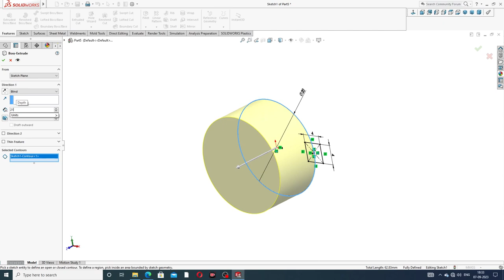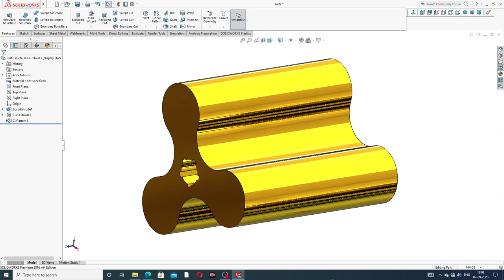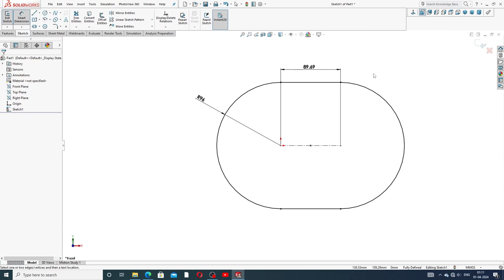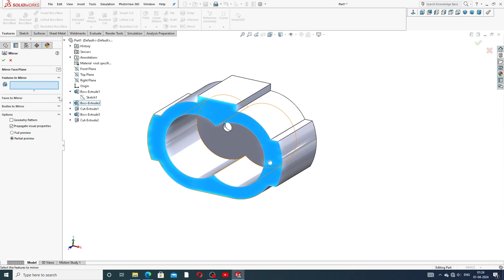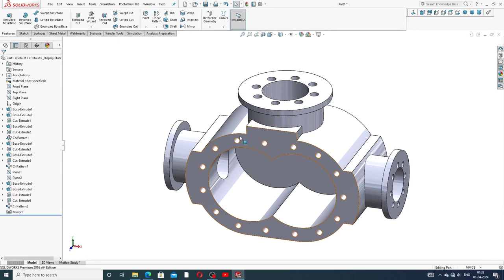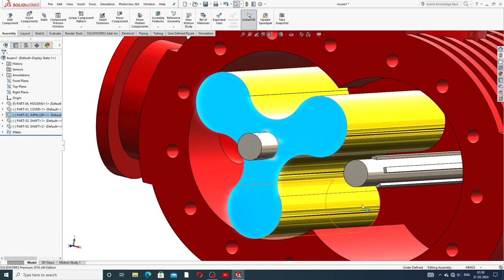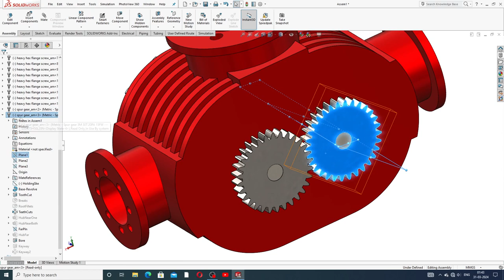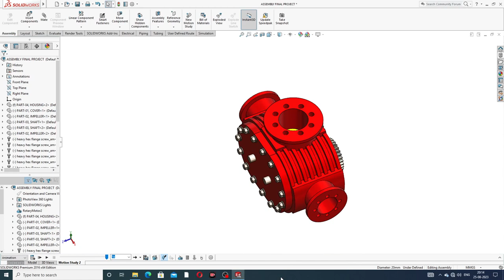ROOTS BLOWER DESIGN AND ASSEMBLE FULL LECTURE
Main Topics:
1. AUTOCAD Tutorial for Beginners & Advance.( 2D sketching Drawing, 3D Modeling Design and Isometric Design, Industrial Projects Design All Easily Learn in AutoCAD Software).

2. SOLIDWORKS Tutorial for Beginners & Advance.( 2D Sketching Drawing, 3D Modeling Design, Surface Modeling Design, Sheet Metal Design,  Weldments design, Assembly Process, Drafting Process, Simulation Process, Industrial Projects Design All Easily Learn in SOLIDWORKS Software).

3. CATIA V5 Tutorial for Beginners & Advance.(2D sketching Drawing, 3D Modeling Design, Wireframe and Surface Design, Generative Sheet Metal Design, Assembly Process, Drafting Process, Simulation Process, Industrial Projects Design All Easily Learn in CATIA V5 Software).

4. ANSYS workbench Tutorial for Beginners & Advance.(2D Sketching Drawing, 3D Parts Design & Analysis, Surface Parts Design & Analysis, Sheet Metal Parts Design & Analysis, Industrial Projects Design & Analysis All Easily Learn in ANSYS Workbench Software).

5. GD&T Tutorial for Beginners & Advance.( GD&T AutoCAD Software, GD&T SOLIDWORKS Software, GD&T CATIA V5 Software, Industrial GD&T All GD&T Learn Easily).

6. NEW Update COMPUTER Knowledge.(New update computer parts, New update software knowledge, New update any notifications related to computer knowledge).